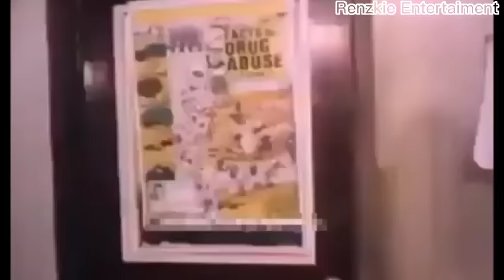Lito Lapid pinoy action full movie